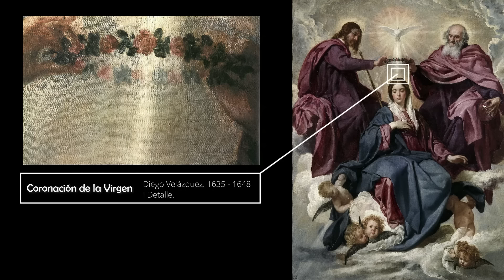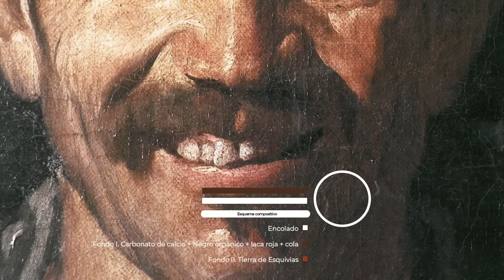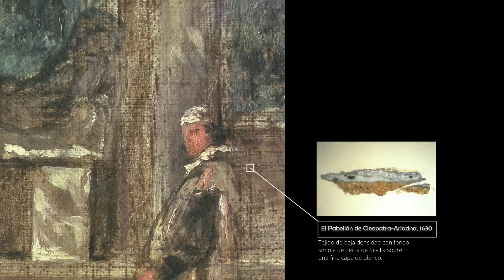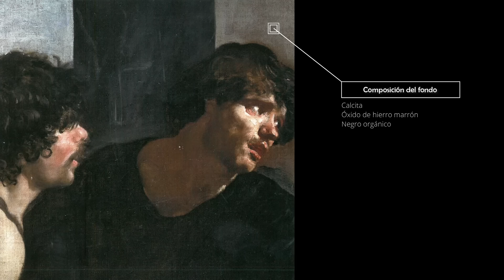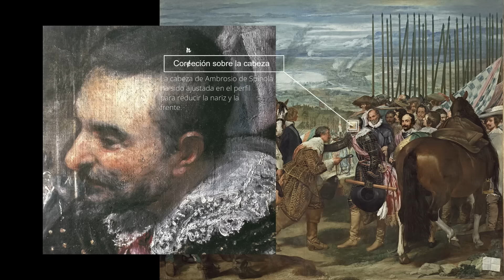¿Cómo pintaba Velázquez? (Con ejercicio)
02:06 Soportes y preparaciones
07:26 Bosquejo Previo
08:01 Pigmentos y colores
16:05 Ejercicio